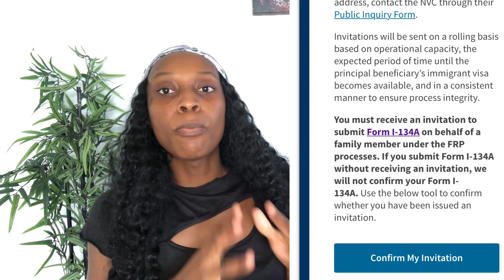Bon 🇭🇹nouvel/program reunification fanmiy lan 😳tout info important ou bezwen konnen de li👂✈️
Salut bbm yo jodi mwen poter tout info de program reunification fanmiy lan pou boy your I do important ou supoze konne kisa NVC di etc
Pa bliyer like 👍 video a mes amours e pa bliyer patajel avek yon lot moun share li siw panser lap eder yon lot e abonné à Channel la siw poko fe sa bbm yo

Suiv mwen sou Instagram:sabrina virgile

Enjoy bbm yo one ❤️ love